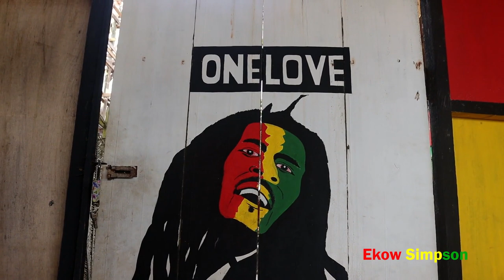Natural Bamboo Village For 'Conscious Brothers & Sisters' | Travel Vlog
Contact Natural Bamboo Village -